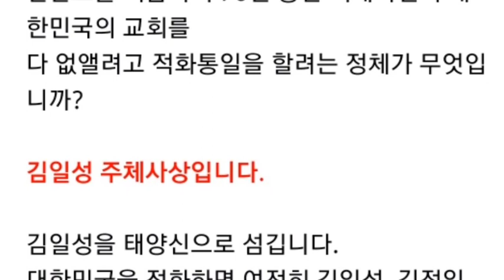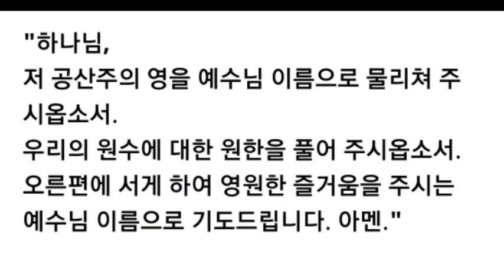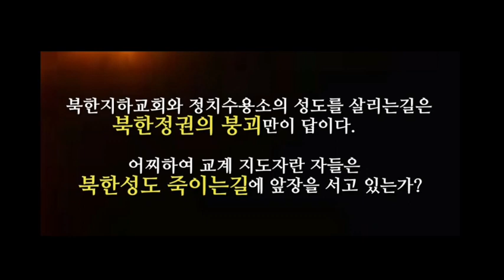한반도를 지배하는 원수마귀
산소망의 글